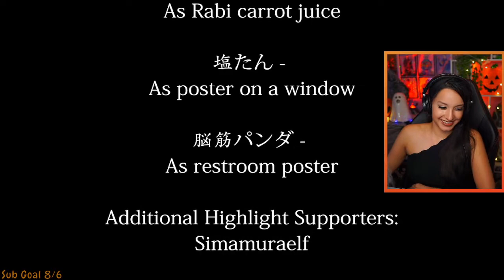First Playthrough | The Convenience Store | Let's Play w/ imkataclysm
The Convenience Store | Full Playthrough